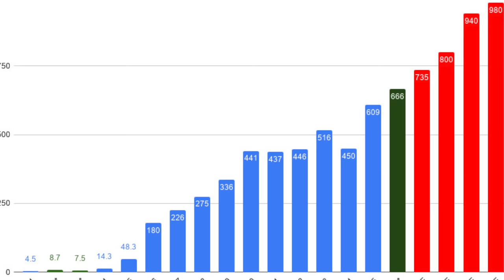Cosa sono le MMA lo chiediamo Alessio Di Chirico fighter UFC e al Presidente della federazione MMA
Cosa sono le MMA , la situazione delle MMA in Italia, ne parliamo con Alessio Di Chirico fighter UFC e con Saverio Longo presidente della FIGMMA.

Spesso viene visto come uno sport violento , il più violento tra gli sport da combattimento , questo perchè avviene dentro una gabbia ed ha il maggior numero di tecniche e colpi con cui si può sconfiggere il proprio avversario.

Cercheremo di spiegare per i profani tutto quello che è la base delle arti marziali mister MMA

Se avete altre domande scrivetelo nei commenti